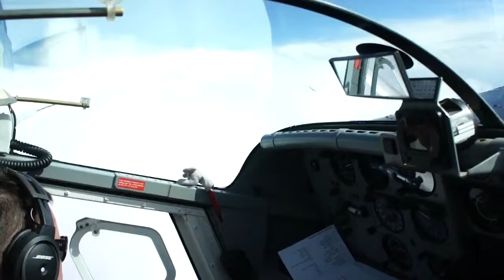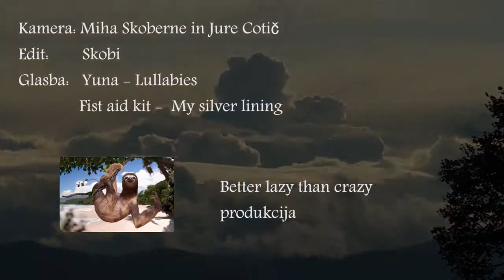Skydiving X Paragliding